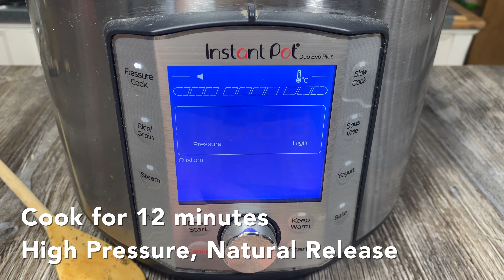High Protein Low Fat Split Pea Soup - Vegan 🌱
Hearty and Filling Split Pea Soup - Vegan 🌱 High Protein Low Fat, Good for You Soup!
Low Fat Super Yummy Soup. This Split Pea Soup is PERFECT for New Year resolutions weight loss plan or just because! If you need extra goodness / good fat, garnish with avocado. and for extra B12, add nutritional yeast before serving,

📝 Chunky Split Pea Soup Recipe - Vegan Yellow Peas Soup

1-2 onion, diced
3-4 garlic cloves, minced
1-2 carrots, washed, unpeeled and diced
1 parsnip, washed, unpeeled, diced
1-2 celery stalks, diced
3 small or 1 large potato, unpeeled, diced
1/4 cup white rice, optional

1 pound 500g (2 cups) green split peas or yellow peas, rinsed, no need to soak

add spinach after cooking finished, for extra goodness
1.4l-16l water or more if prefer less thick soup
AFTER COOKING:
Squeeze of fresh lemon juice
fresh parsley, 1/2 avocado, 1tbs nutritional yeast  to garnish your split pea soup

Herbs & spices:
1 bay leaf
1 teaspoon liquid smoke optional
1-2 tsp universal vegetable seasoning or veggie broth powder
1 tsp smoked paprika
1 teaspoon fine sea salt (don't leave it out)
1 teaspoon dried thyme
1/4 teaspoon black pepper
1 teaspoon marjoram
1 teaspoon oregano
1/2 teaspoon basil
1 teaspoon ground turmeric
1/4 teaspoon ground cumin
1/8-1/4 teaspoon cayenne pepper

Cook in instant pot for 12 minutes high pressure natural release or 40 min on the stove, more water will be required. If reheating the soup, add extra water/vegetable broth to loosen it up.

🔽 Click on the SUBTITLES [cc] in the  corner of the video and then click TRANSLATE and CHOOSE YOUR LANGUAGE.

Ali at PlantFit
Wegańska grochówka
wege grochówka